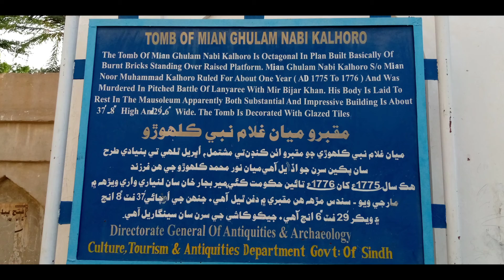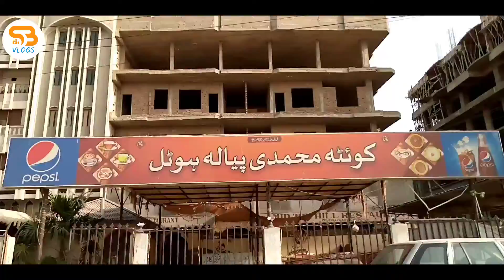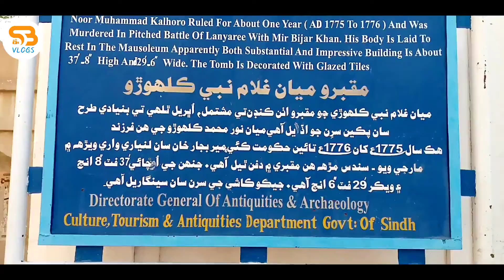VISIT BY | TOMB OF GHULAM NABI KALHORO | مقبرو میان غلام نبی کلھوڈو | Hyderabad